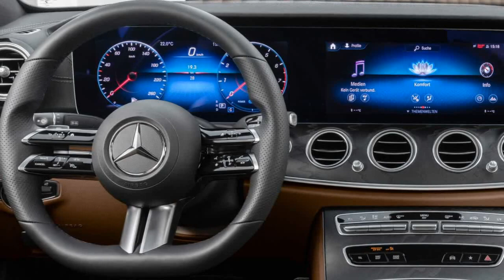2020 Mercedes E-Klasse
Mercedes E-Klasse Facelift (2020) mit neuen Motoren (Update)

etzt sind die Preise bekannt
Mercedes spendiert der E-Klasse als Limousine und T-Modell ein Facelift. Auf den Markt kommt die obere Mittelklasse mit Stern im Sommer 2020. Die Langversion der Limousine (in China) sowie Coupé und Cabrio folgen bald darauf.
Mit über 14 Millionen ausgelieferten Limousinen und T-Modellen seit 1946 ist die E-Klasse die meistverkaufte Modellreihe in der Mercedes-Geschichte. In Deutschland lag sie 2019 mit rund 43.000 verkauften Stück auf Platz drei der deutschen Mercedes-Bestseller (nach C- und A-Klasse). Die aktuelle Generation ist die Nummer fünf und startete im Jahr 2016. Nach vier Jahren ist nun das Facelift fällig...